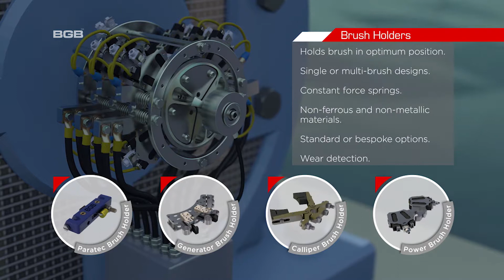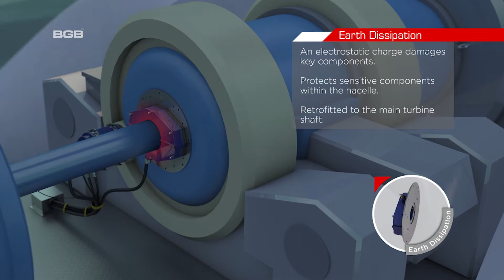BGB Wind Turbine Solutions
BGB have been delivering engineering solutions to the wind industry since the early 1990’s. With over 70,000 products situated in over 77 countries worldwide, BGB is the number one wind turbine slip ring solutions provider.

We remain at the forefront of turbine technology and work closely with major wind turbine manufacturers such as Vestas, GE, Suzlon, ABB OY Machines, Gamesa, Siemens Wind Power, Goldwind, Guodian, Nordex AG & WinWind.